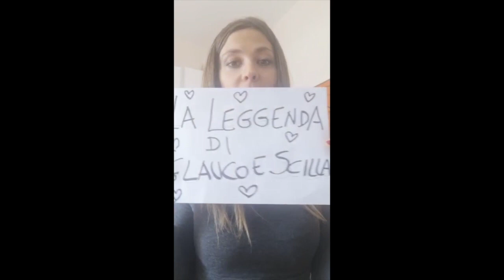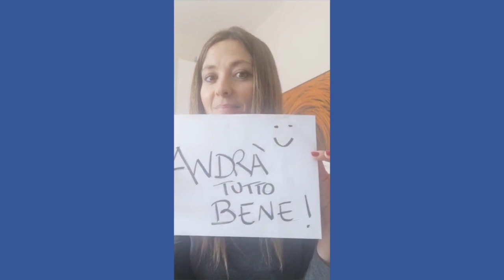La leggenda di Glauco e Scilla